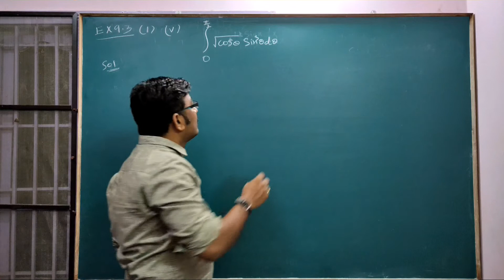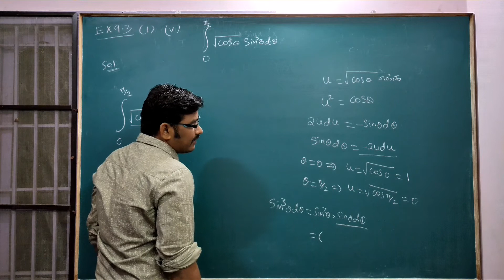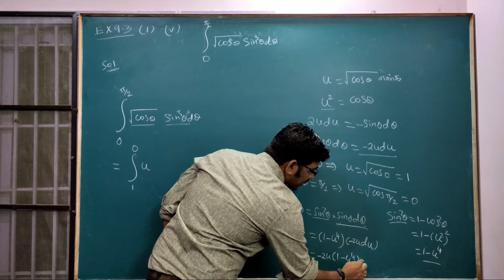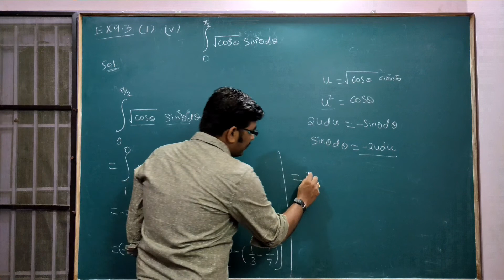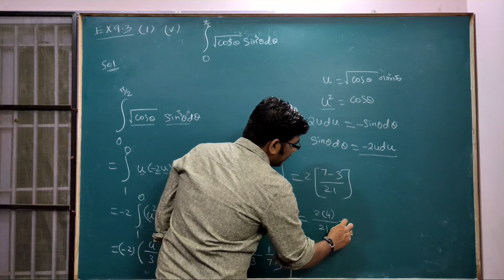TN 12th MATHS EXERCISE 9.3 QNo1 (v)